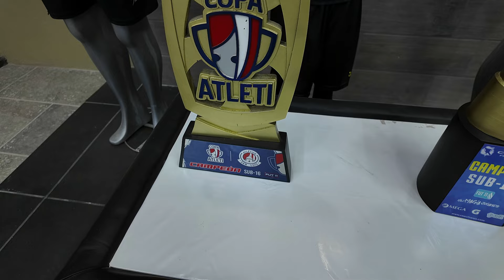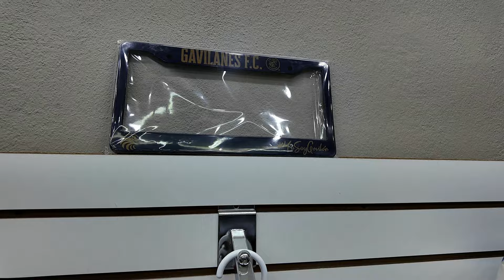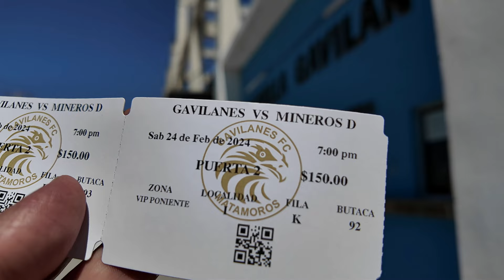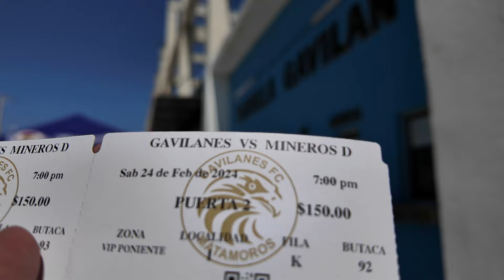Gavilanes de Matamoros su Estadio Hogar y su Tienda Oficial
Visite el estadio hogar para comprar boletos y pude visitar su tienda oficial y tambien pude ingresar al estadio !
🎵 Music Info:
Track: Baila mi cumbia
By Jimmy Fontanez/Media Right Productions
Video Link:

 • Baila mi cumbia | Musica de Colombia ...
Música
1 canciones